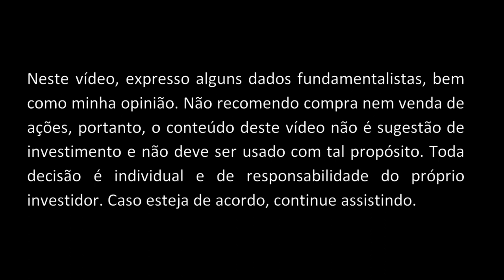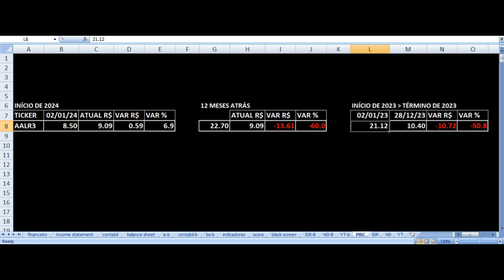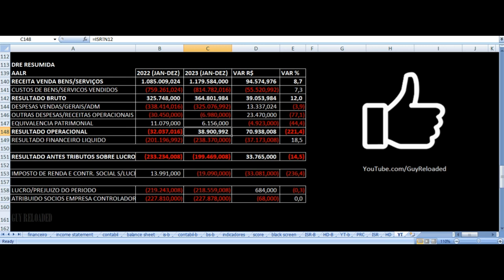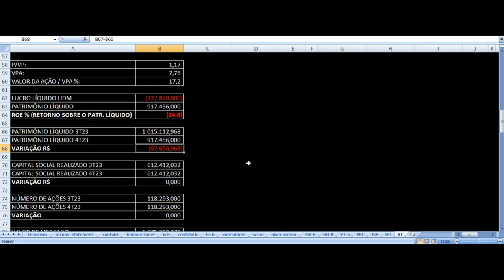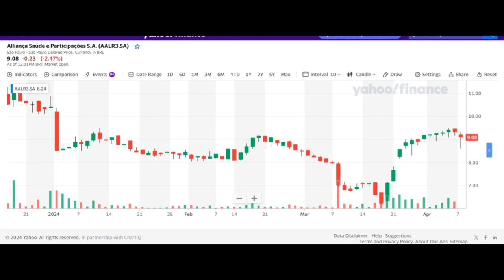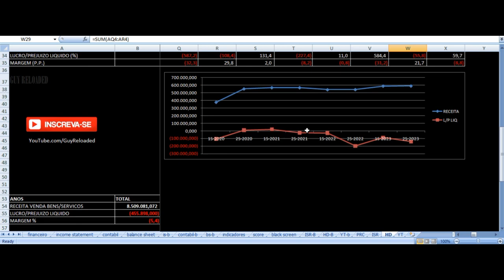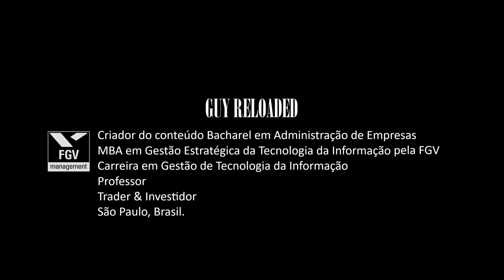Alliança Saúde - Vale Investir Nas Ações? AALR3 Resultados 4T23 2023 Análise Fundamentalista